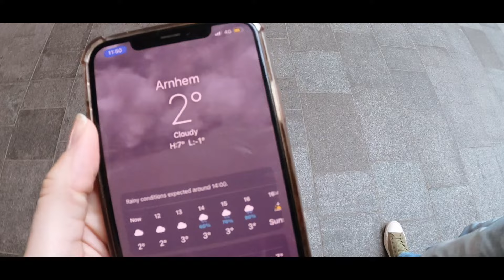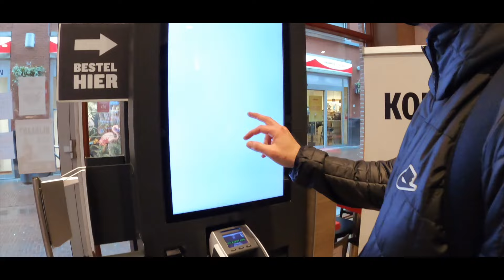Walking through the forest : CALMING MUSIC !!! 🤗 | ARNHEM NEDERLAND🎥🌲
We travelled to Arnhem for the day, it was cold, started pouring in the afternoon and in midst of a lockdown but we decided to enjoy the views the big park and def want to come back in summer. Hope you enjoyed this style of video :) def want to make more :)